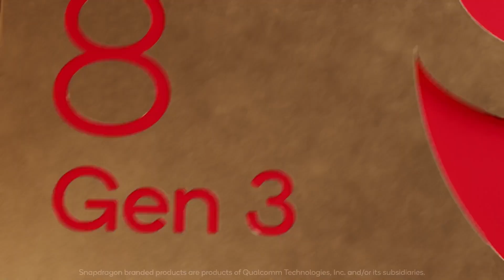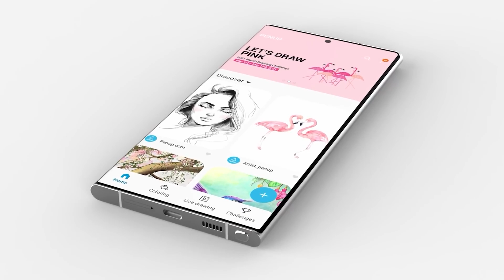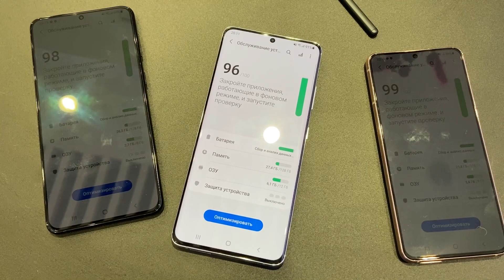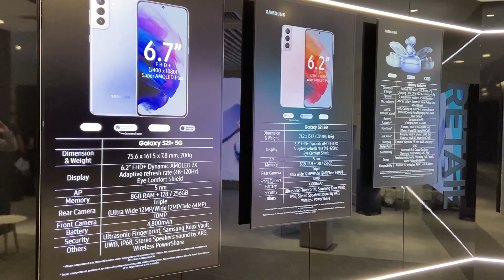ПРЕВОСХОДСТВО ИИ | ВСЁ, что известно о Samsung Galaxy S24, Plus и Ultra за 5 МИНУТ!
Презентация новых смартфонов Galaxy S24, Galaxy S24 Plus и Galaxy S24 Ultra не за горами, да и Samsung традиционно допускает множество утечек информации. О новинках известно многое, если не всё. Вот о них и поговорим.